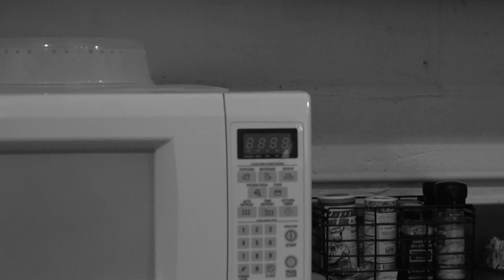CTEP 2023: Electro Man